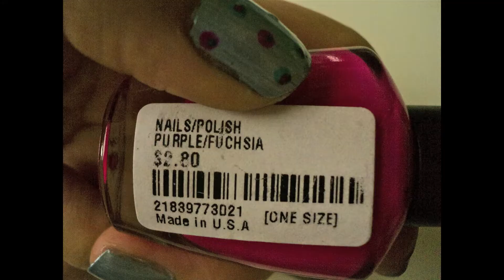Stripes and Dots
trying out some new ideas :) hope you enjoy ;)

Song : Love is easy - McFly
 Vicky xoxo